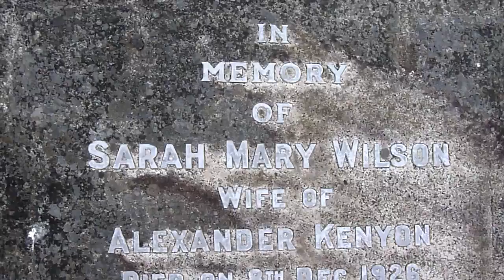Kenyon Ancestry 026